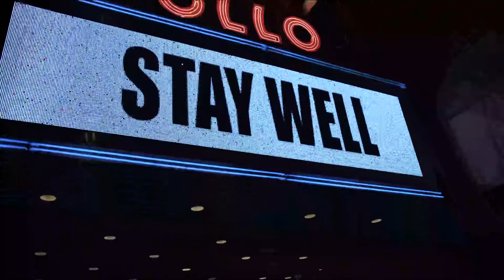SWAGGER THE CHOSEN - Harlem Boy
Harlem Boy streaming on your favorite digital
platform 💿🔥🔥🔥

Swagger The Chosen official single - Harlem
Boy

Lyrics:

Harlem boyyyy
I’m a harlem boyyy

I’m a harlem boy
Yea a harlem boy
Got them bundles boy
I’m just a harlem boy
In this cold streets
Tryna Make it
A harlem boy
Ima call my boys
They don’t play
With toys
We the
Harlem boys
And we got
Them guns
We shoot around
For fun
With money
On my mind
One way
Or another
I’m going
For mines
I represent
New york all

You ain’t no gang gang men
Come to new york
And I’ll show you pain
Send you back
To the island
With a cane
Cause Ima a
Harlem boy
Dominicano soy
I got harlem
Under control
Tryna Make it
A harlem boy
They don’t play
With toys
We the
Harlem boys
And we got
Them guns

Send you back
To the island
With a cane
Cause Ima a
Harlem boy
Dominicano soy
I got harlem
Under control

Swagger the chosen aaaahhhh

Swagger The Chosen performing Harlem Boy (C) 2021 Furia Musical Entertainment